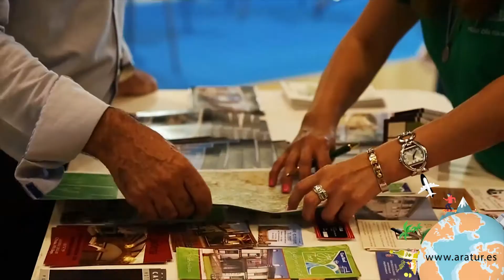ARATUR 2018 - Palacio de Congresos de Zaragoza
ARATUR, salón aragonés del turismo del 11 al 13 de mayo en el Palacio de congresos de Zaragoza, escenario del gran potencial turístico en Aragón, España y con los puntos más relevantes del mundo.